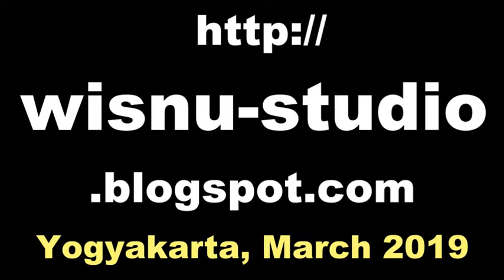UYON UYON Gending Jawa / Javanese GAMELAN Music Jawa CAMPURSARI [HD]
Karawitan Ngesti Laras di Pendhopo Kelurahan Condongcatur  Sleman Yogyakarta,

sampak galong,
gamelan festival,
cokekan sragen, cokekan sragenan,
cokekan terbaru, cokekan jawa,
cokekan tardi laras,
cokekan koplo, cokekan mudho laras,
ladrang santi mulyo mp3, ladrang pangkur,
santi mulyo ki nartosabdo, ladrang rujak jeruk,
sampak sanga, sampak songo,
grambyangan banyuwangi, lancaran bindri,
lancaran 45, lancaran penghijauan,
lancaran kebogiro, lancaran udan mas,
uyon uyon gending jawa, uyon uyon banyumasan,
uyon uyon campursari, uyon uyon kutut manggung,